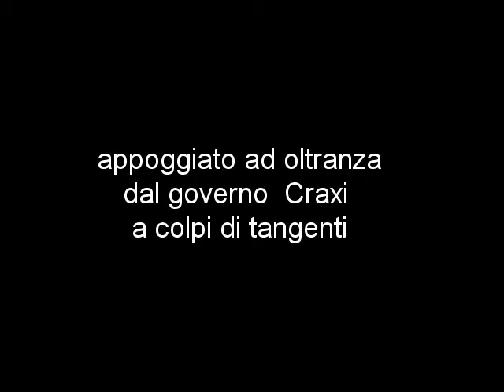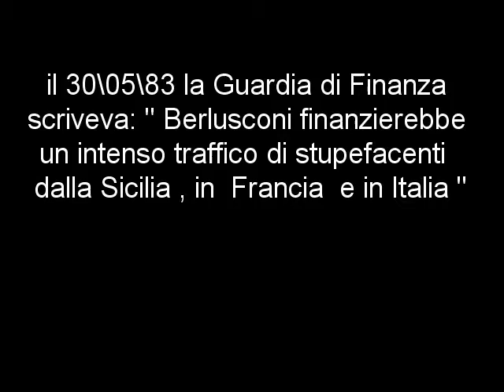KERMIT-1 Berlusconi e dell'utri le fantastiche avventure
altri mie filmati li potrete trovare digitando su google TELESTREETI3
trovato su internet
Un montaggio divertentissimo e fatto molto bene della storia della politica italiana. degli ultimi 20 anni
I collegamenti tra berlusconi dell'utri mangano e chi piu ne ha piu ne metta.